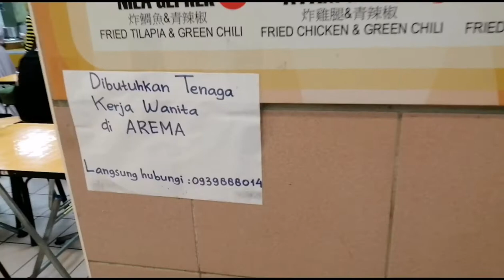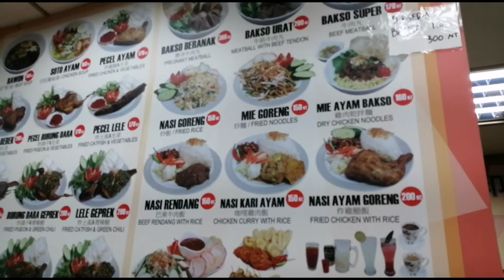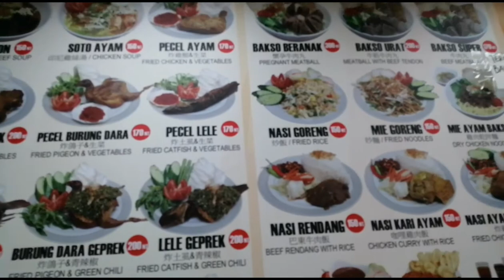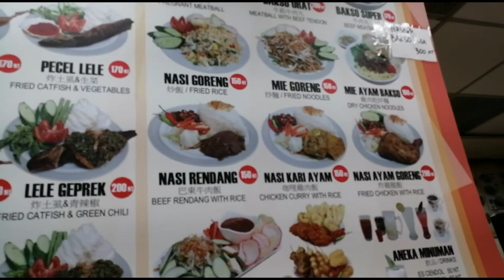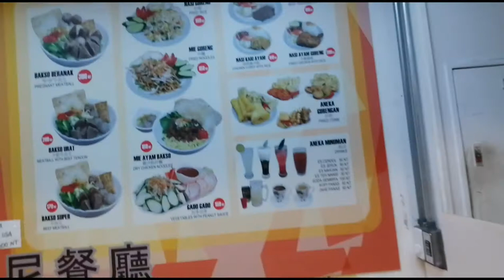Nikmatnya Kuliner Khas Nusantara di Taiwan || Liburan part 7